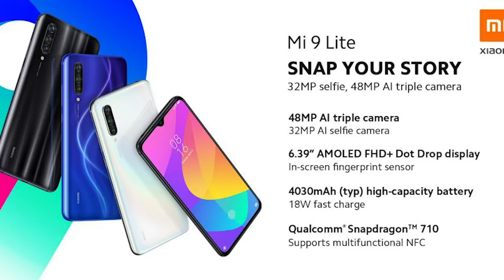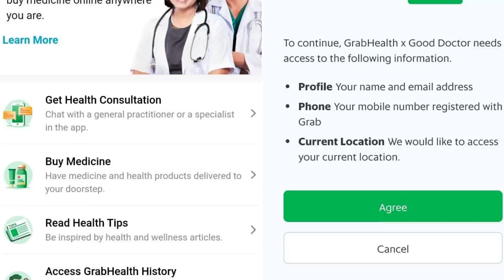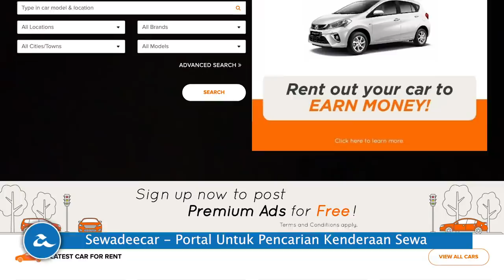Mingguan Amanz - Xiaomi Mi 9 Lite, OnePlus 7T Pro Malaysia, Netflix Mobile RM17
Xiaomi pada minggu ini telah menawarkan satu lagi telefon pintar terbaru, iaitu Mi 9 Lite. Ia hadir denfan kamera 48MP dibelakang, menawarkan bateri 4080mAh, dan ditawarkan pada harga bermula RM1199. Selain Xiaomi, OnePlus 7T Pro turut telah mula ditawarkan di Malaysia pada harga RM3399.

Nubia tidak ketinggalan, dan turut membawakan Red Magic 3s untuk pasaran tempatan pada harga bermula RM2299.

Selain telefon pintar, beberapa jam tangan pintar telah memasuki pasaran tempatan, termasuk Apple Watch Series 5, Huawei Watch GT2, dan juga Samsung Galaxy Watch Active 2.

Dalam arena aplikasi, Netflix kini telah melancarkan Netflix pada harga RM17 untuk tontonan khusus pada peranti mudah-alih - sekaligus memudahkan lagi orang ramai untuk melanggan dan menggunakan perkhidmatan berkenaan.